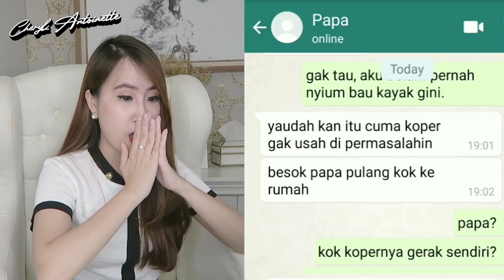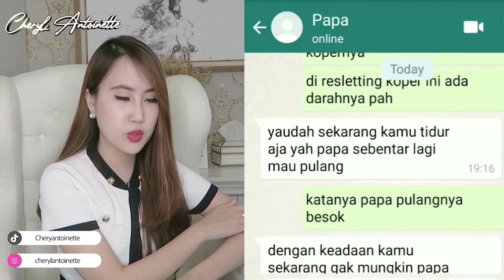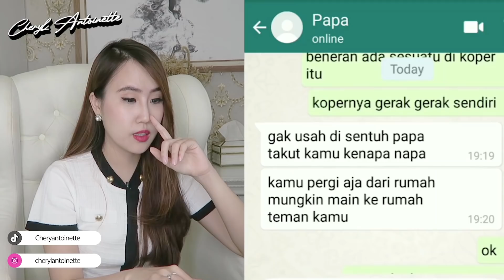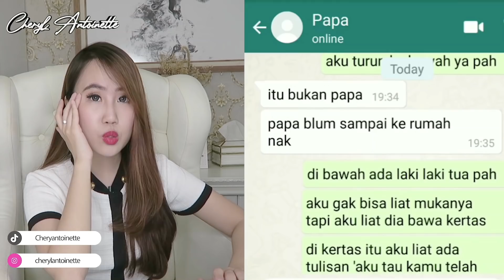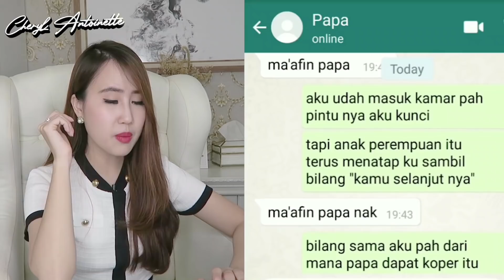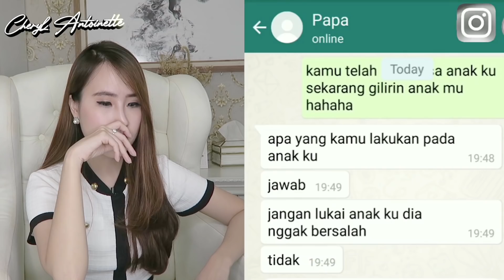PAPA, INI SIAPA?!!!